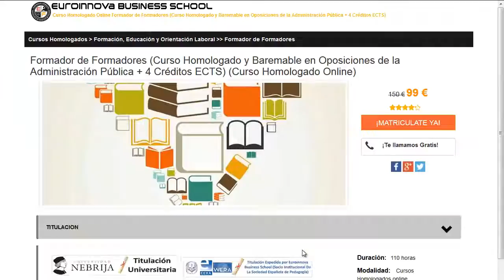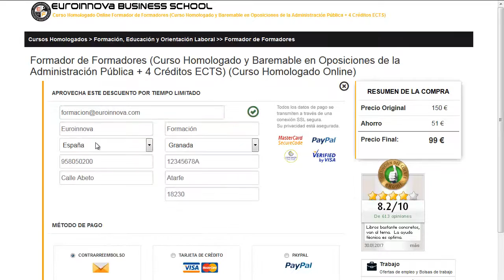gestion personal de patrimonio inmobiliaria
gestion personal de patrimonio inmobiliaria. Si quieres cursar los mejores cursos para gestion personal de patrimonio inmobiliaria tan solo tienes que ingresar en el Sitio web de Euroinnova y podrás disfrutar de todos los master para oposiciones.

Tan solo debes de visitar nuestra web buscar tu curso, master o postgrado y matricularte en el aquí podrás buscar tu curso o master

Euroinnova Formación te brinda la más actual formación en gestion personal de patrimonio inmobiliaria. No te  pienses más y visítanos, haciendo uso de nuestro buscador hallarás a todos los master de gestion personal de patrimonio inmobiliaria.

En este video de gestion personal de patrimonio inmobiliaria te contamos a apuntarte así como, te contamos que debes hacer para realizar tu curso no lo dudes más y visítanos ¡No te arrepentirás de hacer tu formación con nosotros!.